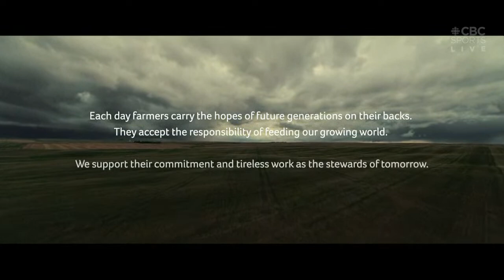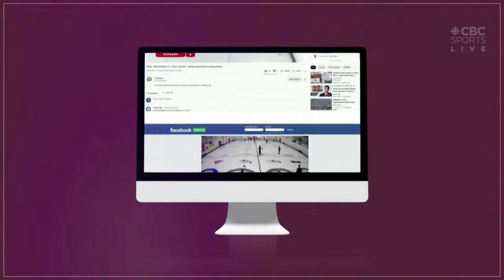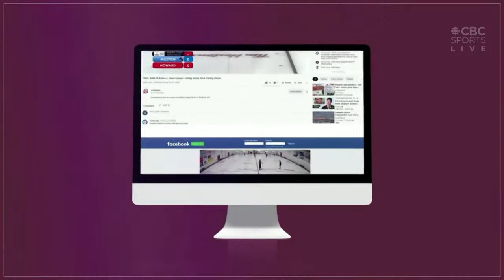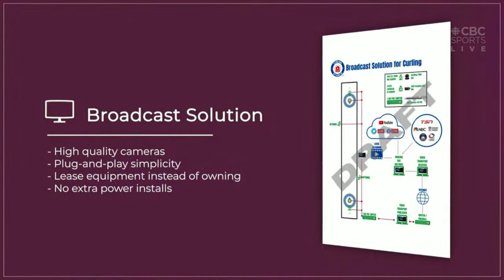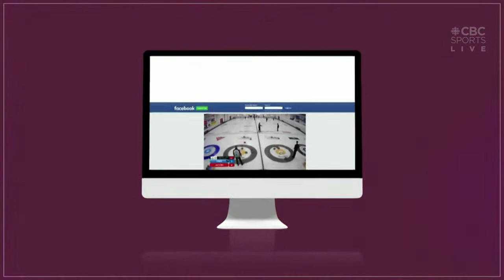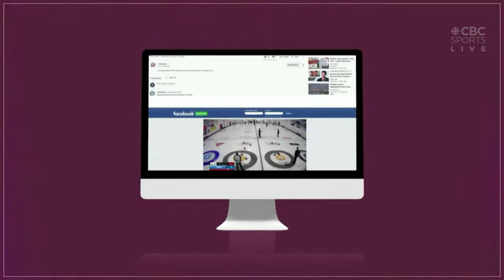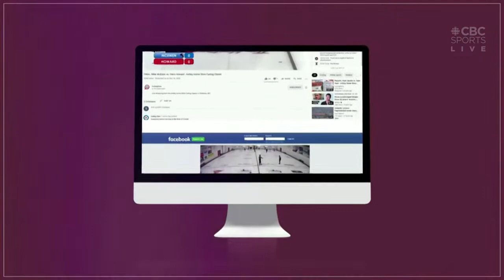S3 Group Curling Stadium Series: Steve Laycock (CAN) vs Ben Gamble (CAN) | CBC Sports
16 men's and 16 women's curling teams battle it out in an International field hosted by SaskTel Curling Stadium Swift Current in Saskatchewan at the S3 Group Curling Stadium Series.